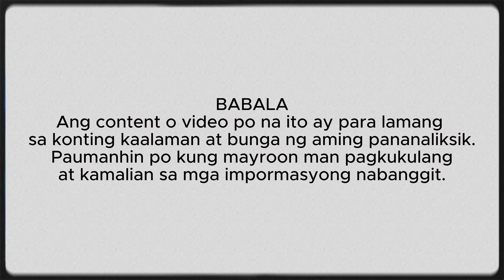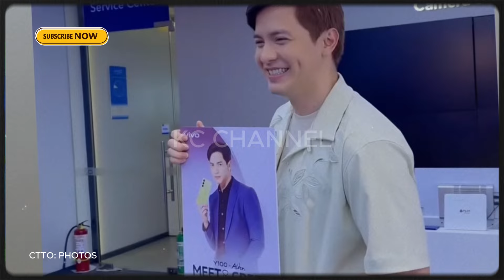PANALO ANG KATHDEN BILANG BAGONG BOX OFFICE KING & QUEEN| MGA GANAP NG KATHDEN SA TRABAHO/PROYEKTO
Ang video na ito ay tungkol sa mga ganap sa showbiz, ito ay pawang haka-haka lamang, opinion, reaksyon, suwesyon at mga komento na pinagsama-sama para sa pananaliksik para mabuo ang kwento. Kung nagustuhan nio po ang kwento mag iwan ng kumento, magbigay ng opinion at reaction na naaayon sa topic lamang. Salamat po!

If you are, or represent, the copyright owner of materials used in this video, and have an issue with the use of said material, please send me message here on my YouTube Channel or leave a comment.